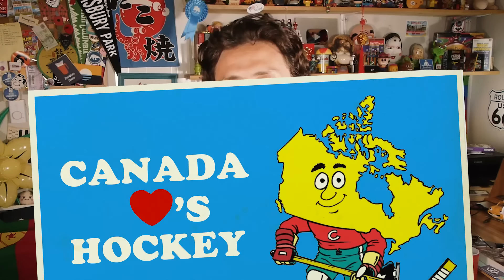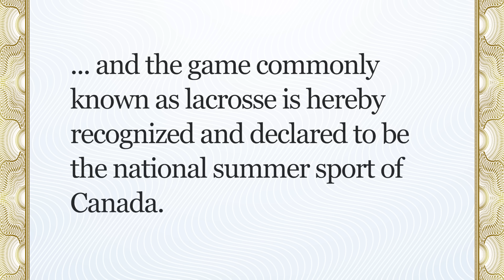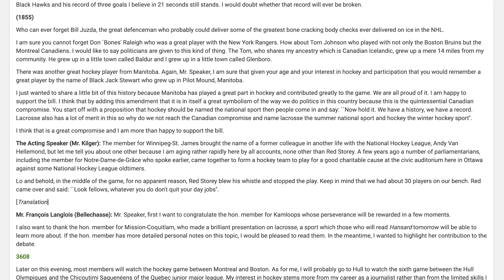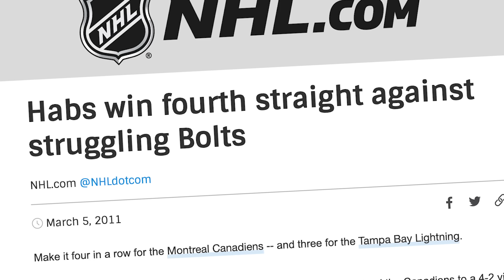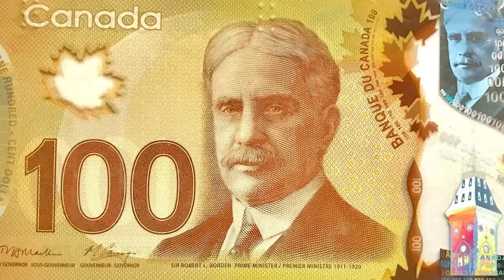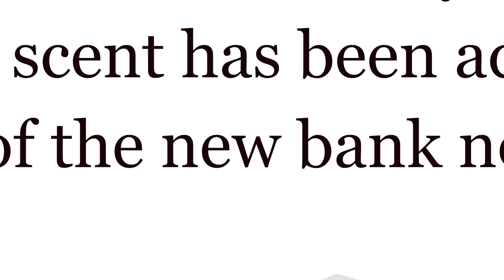Lies about Canada you still believe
Things that people believe about Canada that just aren't true. Let's look at a few Canadian urban legends about stuff like maple-scented money, the Turks and Caicos Islands, hockey, and more.